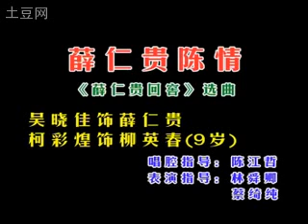薛仁贵陈情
经典潮剧《薛仁贵回窑》选段